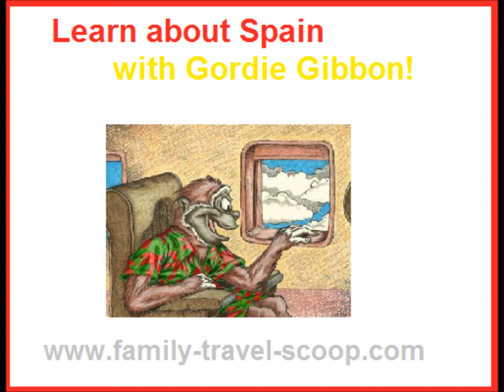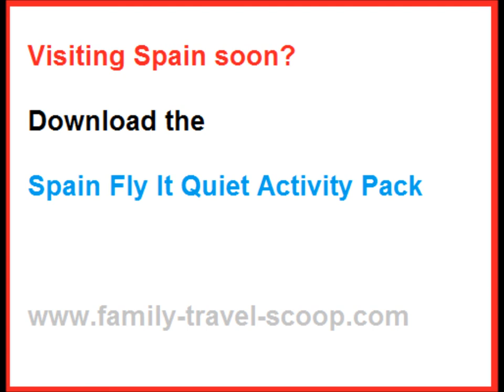Learn about Spain with Gordie Gibbon!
Fun and educational children's video to introduce kids to the culture of Spain!  Great for families that will travel to Spain soon!

for help to plan your trip!